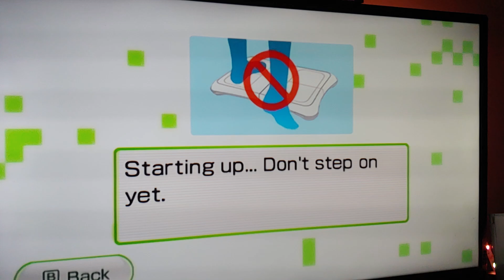Wii Fit Basic Step